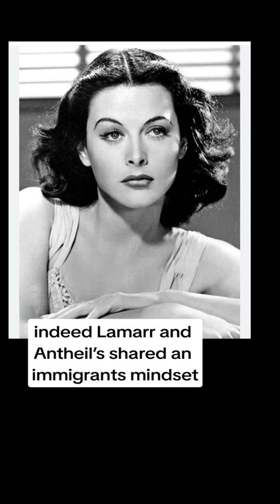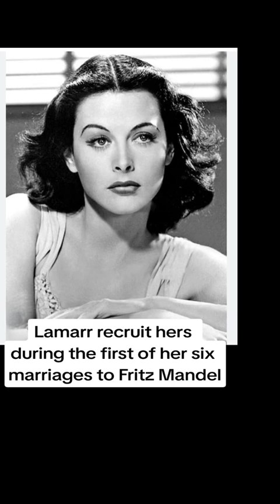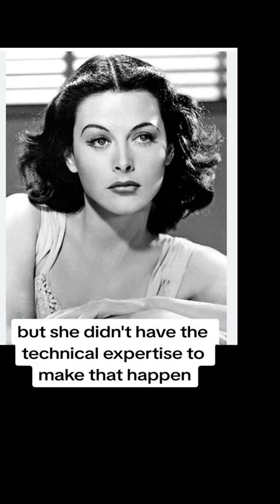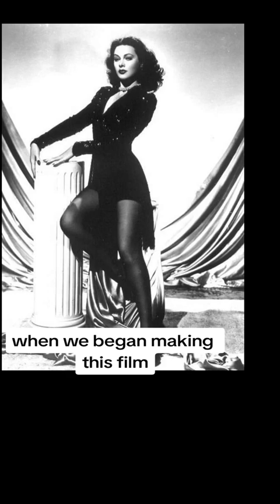Hedy Lamarr Invented what's known today as GPS and Bluetooth during WWII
World War 2 history.